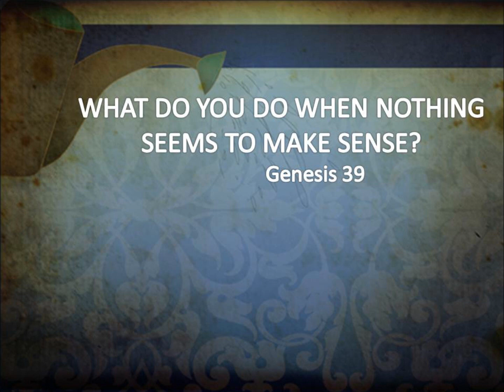What Do You Do When Nothing Seems To Make Sense.wmv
Message from Pastor Marcus at Smyrna Baptist Church on January 22, 2012